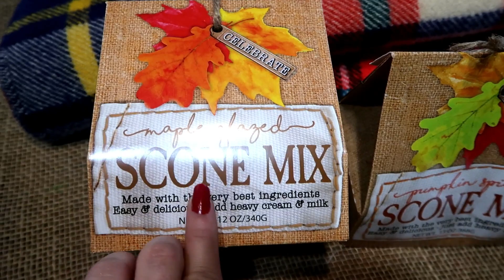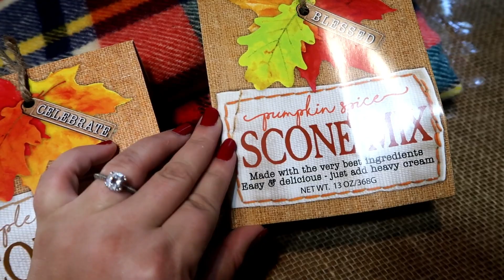Fall Vlog | Fall Day at Home | Cozy Fall Home Decor | Rae Dunn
Hello Friends! Today we are sharing our cozy fall fay at home fall vlog with you. We invite you into our Fall home as we share a bowl of soup and talk about cozy fall home decor.
Rae Dunn